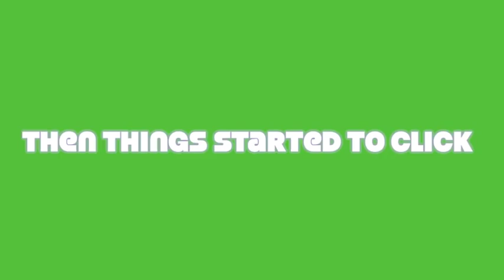Breakin Bones Crew - teacher showcase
In our 2014 dance show we decided to get the teacher involved, we even managed to keep it a secret up until the performance!